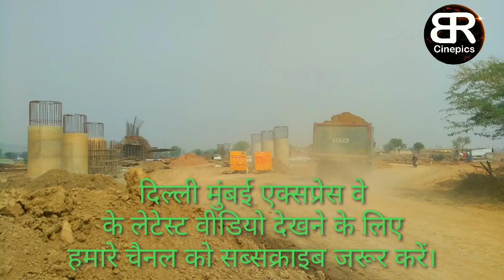Delhi Mumbai express way || Latest Coverage 34 || Bridge Construction Keelpurkheda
Location : Village- Keelpurkheda, Alwar
                   (Rajasthan)
Project : NH 148N

दिल्ली मुंबई एक्सप्रेस वे भारत की सबसे बड़ी सड़क परियोजना हैं जिसके अन्तर्गत दिल्ली से मुंबई के बीच एक एक्सप्रेस वे बनाने का काम शुरू किया गया है। जिसका काम 3 साल में पूरा होना हैं। इस एक्सप्रेस वे के निर्माण के बाद दिल्ली मुंबई के बीच की दूरी दो घंटे कम हो जाएगी और वाहन नॉनस्टॉप इस पर दौड़ सकेंगे। इस हाईवे का निर्माण  भारतमाला परियोजना के अंतर्गत किया जा रहा हैं।

Delhi Mumbai Express Way is the biggest road project in India. Under this project, an express way has been constructing between Delhi and Mumbai. Which work has to complete in next three years. After this express way, the distance will be less between Delhi and Mumbai for two hours. And vehicles can run non-stop. This High Way is being constructed in Bharatmala Project.